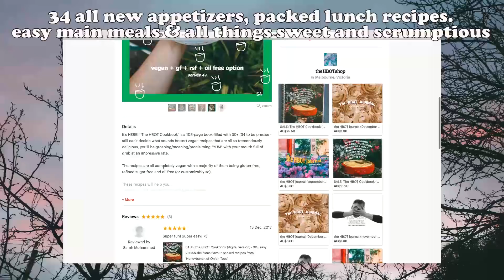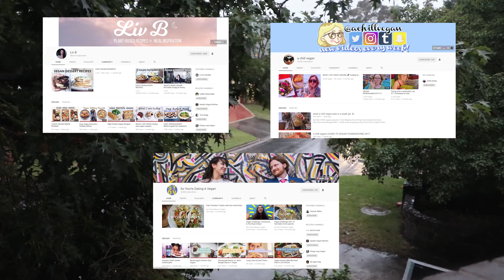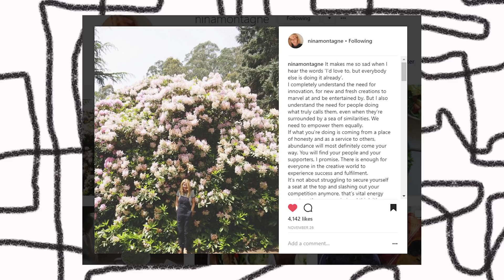thoughts on YOUTUBE ⏩ favourite you-tubers, goals etc. (listen like a podcast)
'The HBOT Cookbook' is HERE!!! You'll find both the digital format and hardcopy varieties through my Etsy shop plus oodles more details on what you'll find beneath the cover.

It's 34 mostly wholefood plant-based recipes in a 103 page recipe book that also has additional tips and tricks to help you serve up smashingly delicious grub with zero dramas :):)

SKIP TO DIFFERENT PARTS OF THE VIDEO...
2:12 my broad thoughts on the platform
4:44 my favourite youtubers
6:00 my goals with youtube

MUSIC
Tomato Land 2016